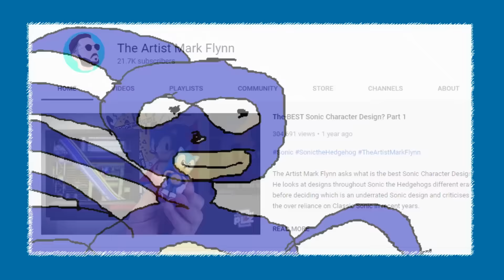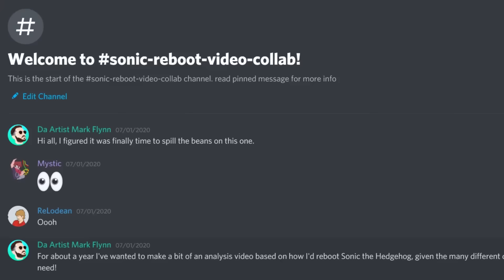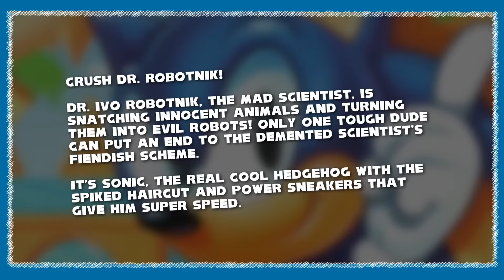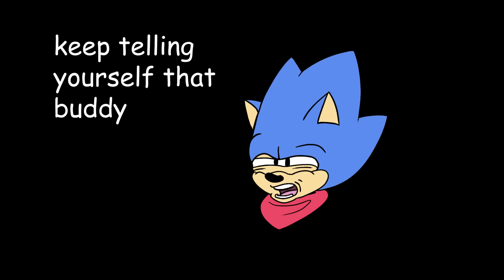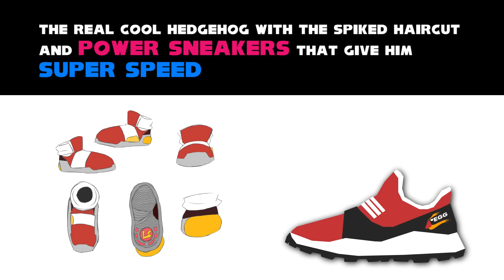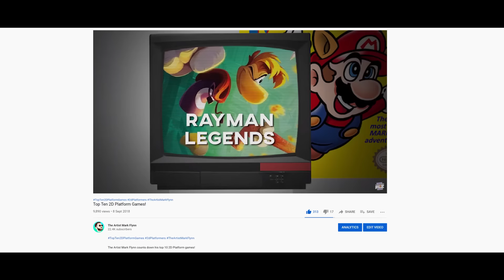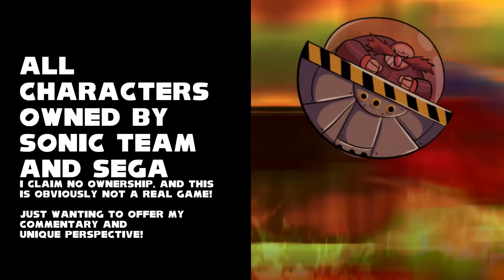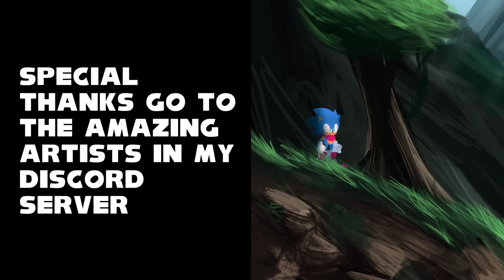Sonic the Hedgehog Reboot Concept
Introduction - 0:00
Chapter 1 - The Concept 5:03
Chapter 2 - The Characters & Art Style 12:43
Chapter 3 - The Gameplay 18:21
Chapter 4 - Conclusion 26:07

With the announcement of Sonic Prime on Netflix and Sonic the Hedgehog's 30th Anniversary just on the horizon, I thought it was the perfect time to release the Artist Mark Flynn video that I've just spent a year working on. Along with my amazing Discord Artists and Sonic Fan's we've put together a Sonic the Hedgehog Reboot video. It's hands down the biggest video I've ever put together and takes Sonic to some wild new places! Hope you enjoy this concept of a different style of modern Sonic game.

M Y  L I N K S :
Huge thanks to my Discord Artists:
(Why's Sonic sprite is is an edit of the amazing sprite work done by Welber13 in his Sonic Mania mod available , apologies that you didn't get a more extensive feature here, didn't realise it was a modified sprite in a literal sense until post upload.)
Hilm Aiden (the team mascot)

If you’re a fan of this channel you will have no doubt worked out that I’m a huge fan of the Sonic the Hedgehog Series.

Now this is by no means an original take, but I have a problem with the modern Sonic conundrum. There are a huge number of video essays detailing the problems the mascot has had since he left the Mega Drive and especially his stagnation in the Sonic Forces to modern age, but in a nutshell I mostly agree with them. The character has struggled to recapture his former glory and though I’ve enjoyed many of his outings over the past decade, the character and series on its own feels unbelievably uninteresting to me at the moment… And I’m genuinely obsessed with the little blue dude. The success of the Sonic the Hedgehog movie has been the true highlight of the decade for the character in my opinion, and surprisingly it did so by leaving most of the characters established lore at the door. This proved to me at least that putting forward a clean slate for the character could never be more appropriate if the character really wants a fresh start.

Having grown up with the franchise I am genuinely clamouring for a more mature take on Sonic. I’ve grown up, I first found the character when I was a child, now I’m 30 and I want the presentation of Sonic to grow up a bit too. When I say mature, I don’t mean edgy, I don’t mean a higher age rating (the game should always be suitable for children) and I certainly don’t want the character involved in graphic violence. But, I want a game that matches strong gameplay, with a world and narrative that actually takes itself somewhat seriously whilst maintaining that Sonic spirit and taking the character to places that are new and interesting. So many elements of the character, his world, his design and his games feel rehashed at present and any attempts at serious storytelling have quite frankly, been an acquired taste lets say? The character is a nostalgic throwback to many, but while everyone was keen to take risks with him when he was at his biggest, these risks are seemingly now frowned upon. Which is understandable when they don’t necessarily pay off.

A few years back I felt inspired by a video essay I found whilst browsing YouTube, you know the one! The channel Goodblood created a video about rebooting Sonic the Hedgehog and I found it particularly inspiring, it proposed a new direction for the series and the character and it wasn’t one I ever expected to see a fan put forward. Truth be told, I didn’t agree with the opinions in the video, some elements I thought misjudged what Sonic ‘should be’, but, I really appreciated the vision and the effort that had gone into coming up with this new take on Sonic the Hedgehog. The production of the video was incredible and it was fascinating to see the franchise reimagined in such a way. It’s unfortunate that toxicity towards the video led to it being taken down…